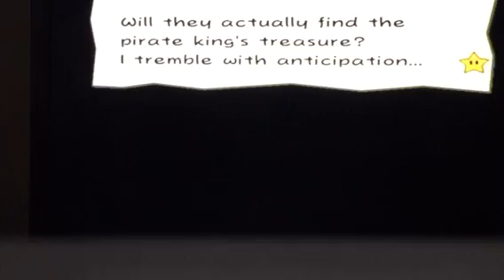Paper Mario 2: Episode 59